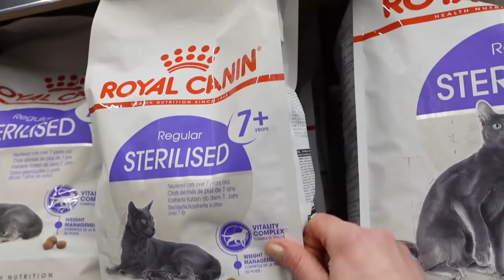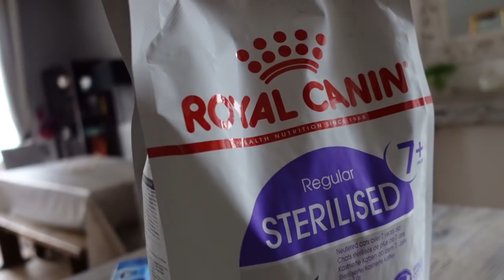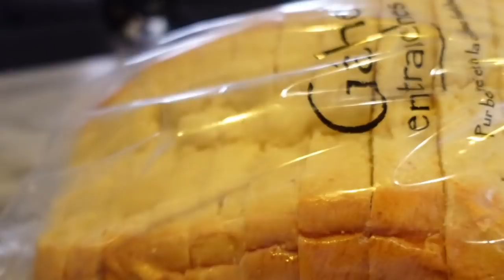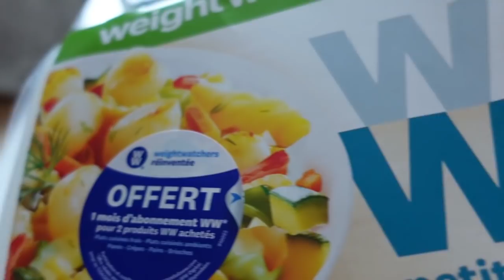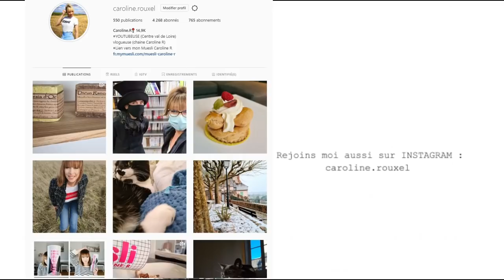Un WEEK END à m'arracher LES CHEVEUX !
UN WEEK-END A M'ARRACHER LES CHEVEUX !

6 mymuesli2go offert* dès 10€ de commande